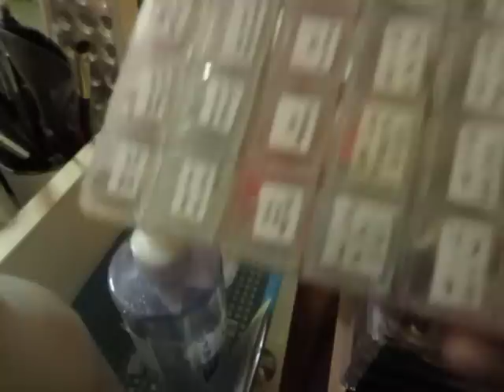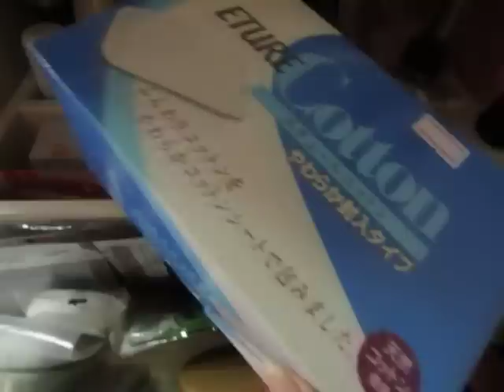เปิดโต๊ะเครื่องแป้ง ภาค 3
ครบ 1 ปีแล้ววว เปิดกรุกันทุกๆ 1 ปีเน๊อะะ ในปีนี้แอนก็เปิดแบบทะลุทะลวงไปเลยเพราะอัพคลิฟเกิน 10 นาทีได้แล้วเย้ ของส่วนใหญ่ก็อาจจะพบหน้าตาเดิมๆ นั่นแปลว่าชอบจริง!! อันไหนหายไปอาจจะมีการขายไปยกให้คนอื่นไปแล้วหรือทิ้งไปแล้วจ้า

Facebook : ► mikoto.mitsuki ◄ (ต่อท้ายลิงค์)
Jeban  ►Mikoto Mitsuki ◄